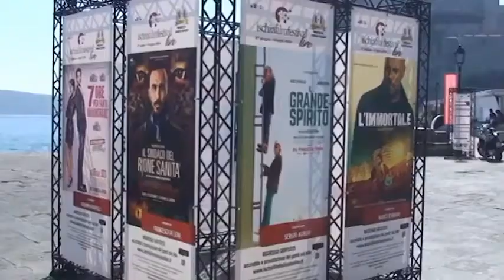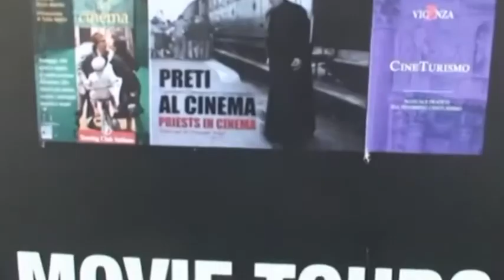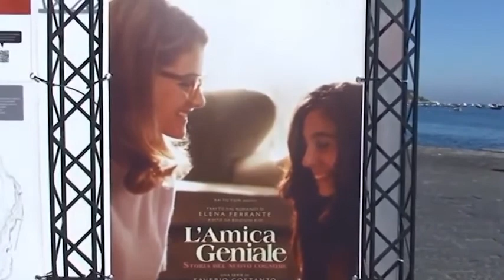Ischia (NA) - LA DICIANNOVESIMA EDIZIONE DELL’ISCHIA FILM FESTIVAL (21.05.21)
- Ischia (NA) - DAL 26 GIUGNO AL 3 LUGLIO SUL CASTELO ARAGONESE SI TERRA’ LA DICIANNOVESIMA EDIZIONE DELL’ISCHIA FILM FESTIVAL, IL DIRETTORE ARTISTICO MICHELANGELO MESSINA OSPITE NEL NOSTRO TG
Dal 26 giugno al 3 luglio si terrà la diciannovesima edizione dell’Ischia Film Festival. E anche quest’anno avrà un primato: quello di essere il primo festival cinematografico a tenersi in presenza. A presentarci l’importante evento è il Direttore artistico Michelangelo Messina. (21.05.21)